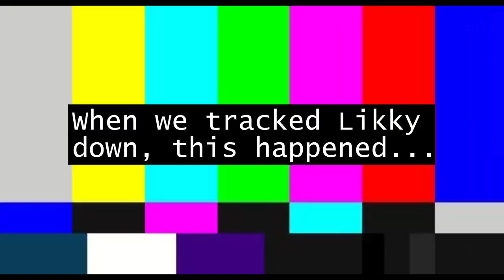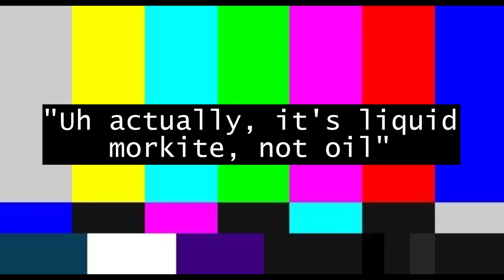"Toying Like a Kitten" Deep Rock Galactic (Job 1)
I want you guys to imagine, as one often does, that you have a pet kitten. While you're trying to play a game that you've never played and trying to get into, this kitten is in your room, running around, purring at the top of its lungs, and batting its paws at your screen. That was Marisa's first experience while trying to play Deep Rock Galactic, except the kitten wasn't a kitten, it was Marisa herself. She can be quite easily entertained, as you'll soon see, even when she suffers some of the worst luck I've ever seen for a new player. And just in case that isn't enough comedy for you, I brought Likky along for this mining trek too. Remember him? The feeder from the RoR 2 and EDF vids who swan dives off cliffs and blows himself up all the time? He knows of more ways to trump himself in this game than any other.
Side note: I did not cut out any of the end- of- mission statistics, because quite a few people (myself included) like to read those mission stats.